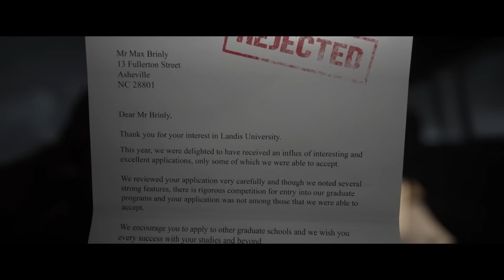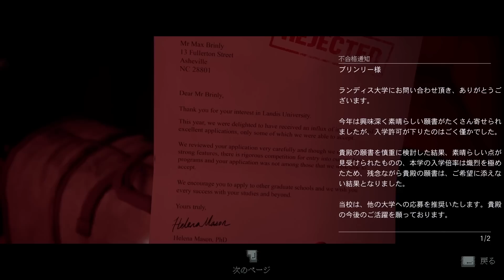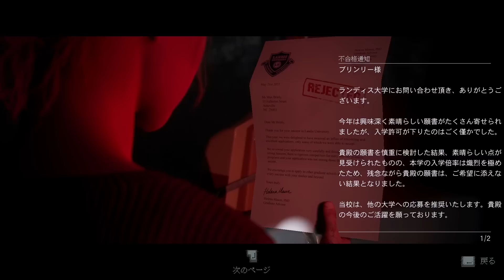【２人】幕開け～完～ #1【クアリー 悪夢のサマーキャンプ】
俺たちの夏が帰ってきた